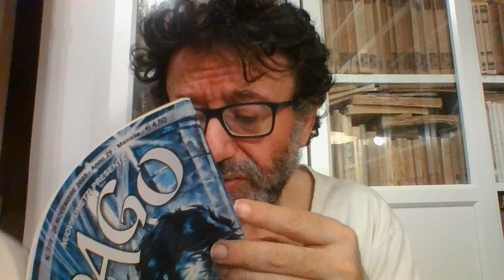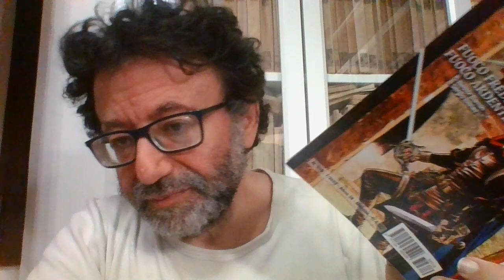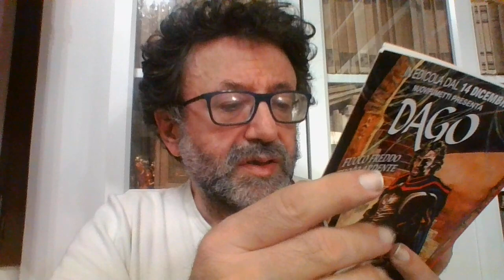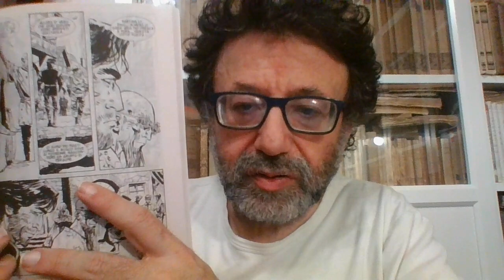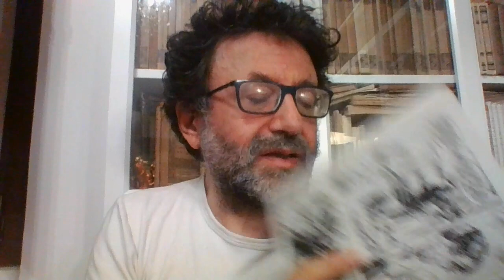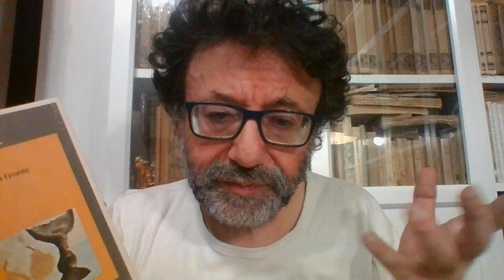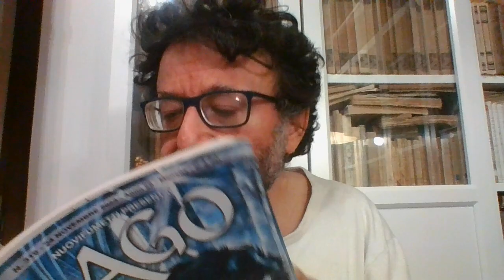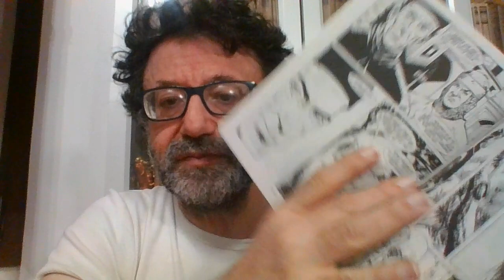DAGO N. 319 TERRA MARIANA (BARRON CALIVA)